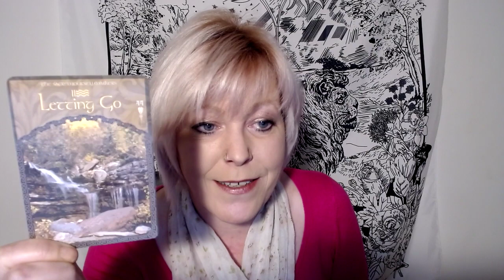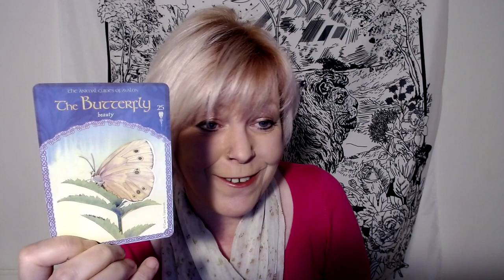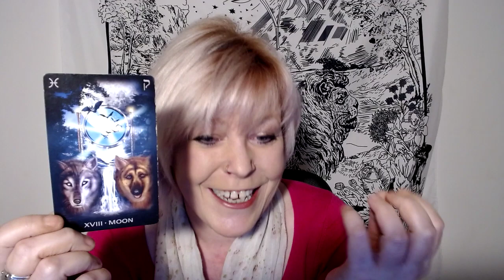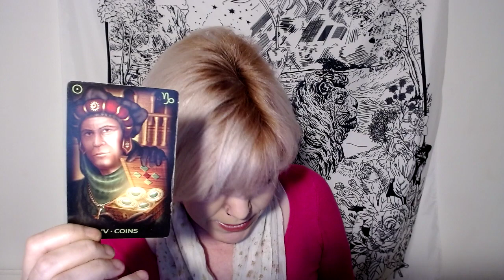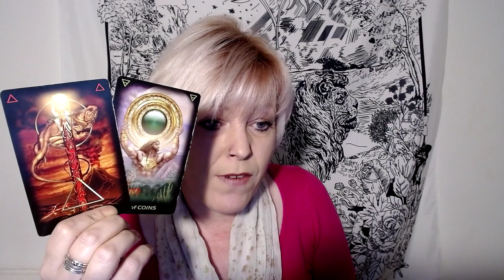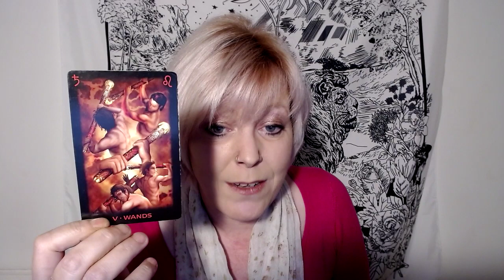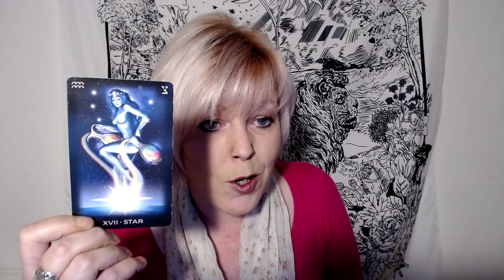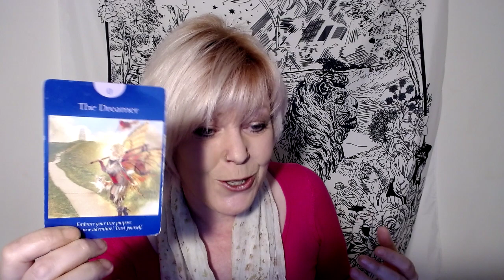GEMINI 2021 ~ WOW! Finally Justice Is Served! LOVE TAROT YEARLY OUTLOOK READING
I offer Spiritual, Intuitive, Tarot Readings for those seeking guidance on their individual path.  Whilst these are general readings I trust that they reach those that need them at the right time. If you think of anyone it may help, then please do share!